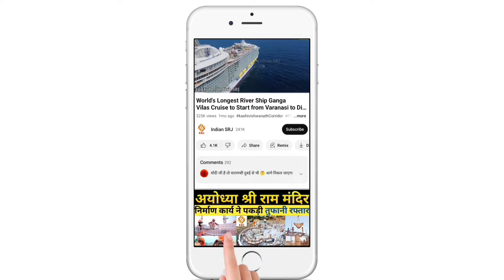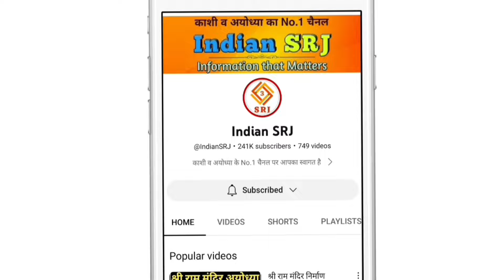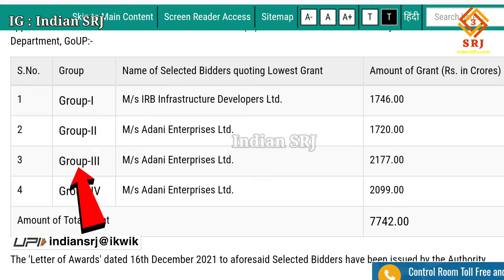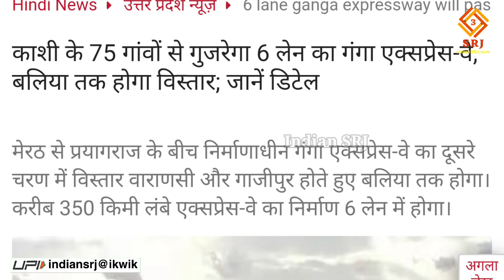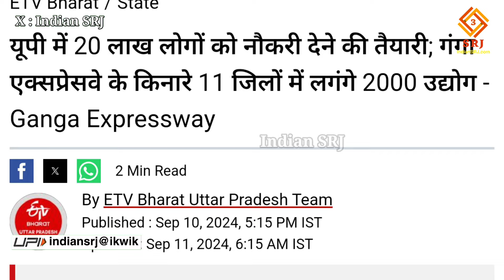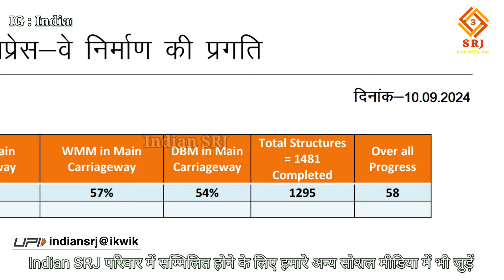BIG : Ganga Expressway To Connect Varanasi | Ganga Expressway Phase 2 Development Update| Indian SRJ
Hello friends,
Welcome to Indian SRJ family.

In the series of providing important information about the development projects being run in India, today we are going to give you special information about the Ganga Expressway project. And we will also show you the current status of the development work being done on the project. We will know about the industrial corridors to be built along the Ganga Expressway. We will also know about the link of Ganga Expressway with Varanasi and special information about land acquisition in the second phase.

So friends, to get complete information, watch the video till the end.

भारतवर्ष में संचालित विकास परियोजनाओं की महत्वपूर्ण जानकारी प्रदान करने क्रम में आज हम आपको गंगा एक्सप्रेसवे परियोजना की विशेष जानकारी देने वाले हैं। तथा परियोजना पर हो रहे विकास कार्य की वर्तमान परिस्थिति भी आपको दिखाएंगे। जानेंगे गंगा एक्सप्रेसवे किनारे बसने वाले इंडस्ट्रीयल कॉरिडोर के बारे में। जानेंगे गंगा एक्सप्रेसवे के वाराणसी से लिंक होने व द्वितीय चरण में भूमि अधिग्रहण की विशेष जानकारी भी।

तो मित्रों संपूर्ण जानकारी पाने के लिए वीडियो को अंत तक अवश्य देखें।

देश के सबसे लंबे एक्सप्रेसवे में से एक तथा उत्तर प्रदेश की अति प्रतीक्षित परियोजना प्रवेश नियंत्रित मार्ग गंगा एक्सप्रेसवे के निर्माण कार्य ने तीव्रतम गति पकड़ रखी है।

बता दें कि गंगा एक्सप्रेसवे उत्तर प्रदेश (यूपी) राज्य में एक महत्वाकांक्षी ग्रीनफील्ड एक्सप्रेसवे परियोजना है। गंगा एक्सप्रेसवे का निर्माण प्रथम चरण में मेरठ जिले के बिजौली गांव को प्रयागराज जिले के जुदापुर दांडू गांव से जोड़ेगा।

इस मार्ग को छह लेन का बनाया जा रहा है तथा इसे इस प्रकार से बनाया जाएगा की इसे आवश्यकता पड़ने पर 8 लेन तक बढ़ाया जा सके। परियोजना की कुल लंबाई 594 किमी है। Ganga Expressway (गंगा एक्सप्रेस वे) पर अधिकतम गति 120 किमी/घंटा तय की गई है।

गंगा एक्सप्रेसवे मार्ग उत्तर प्रदेश के जिन जिलों से होकर के गुजरेगा। उनके नाम हैं

1. मेरठ
2. हापुड़
3. बुलंदशहर
4. अमरोहा
5. संभल
6. बदायूं
7. शाहजहांपुर
8. हरदोई
9. उन्नाव
10. रायबरेली
11. प्रतापगढ़, और
12. प्रयागराज

गंगा एक्सप्रेसवे का उद्देश्य गंगा नदी के किनारे ग्रामीण क्षेत्रों को अंतिम मील तक कनेक्टिविटी प्रदान करना है। कहें तो इस महत्वाकांक्षी गंगा एक्सप्रेसवे कॉरिडोर को एक्सप्रेसवे के साथ क्षेत्रों के समग्र विकास को बढ़ावा देने के लिए डिज़ाइन किया गया है।

लागत की जानकारी देने हेतु बता दें कि गंगा एक्सप्रेसवे की कुल निर्माण लागत 37,350 करोड़ रुपये है। इसमें 9500 करोड़ रुपये से अधिक की भूमि अधिग्रहण लागत भी सम्मिलित है।

IF YOU WANT YOU CAN HELP ME FINANCIALLY TO BOOST MY EFFICIENCY:
UPI:- IndianSRJ@ikwik

Indian SRJ